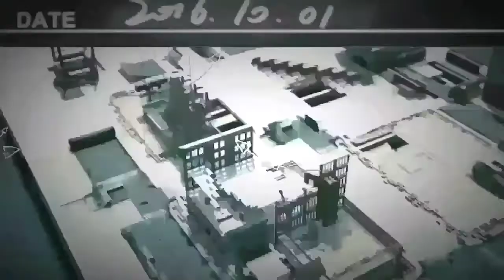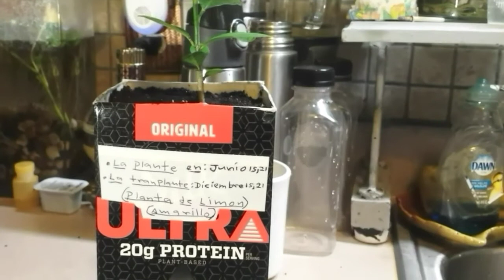2)[El update]COMO GERMINAR LA SEMILLA DE LIMON A PASO#2!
Aquí  te dejo el Video (El update)Como Germinar la Semilla de 🍋 Limon a paso#2!!despue de 6 meses y el Video anterior es como la Germine.

  Aquí te dejo la primera parte del video que dice: Como Germinar la semilla de 🍋 Limon a paso#1!! te dejo el link para que lo veas también:

     Muchas gracias por ver este video del canal de Luis Daniel Colón #1 Espero que te haya gustado y no olvides de darle like de apoyo y compartirlo y Suscribirte y activar la campanita!!

SU AYUDA HACE UNA DIFERENCIA